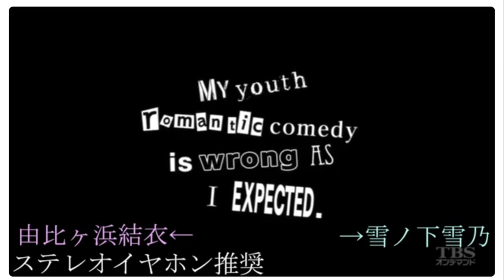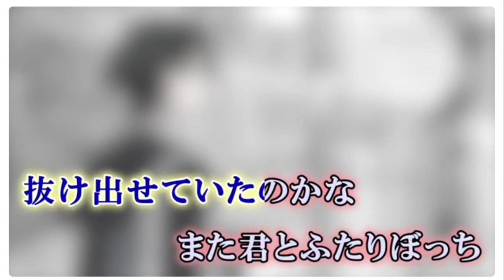2024 02 18 20 44 38 hello alone